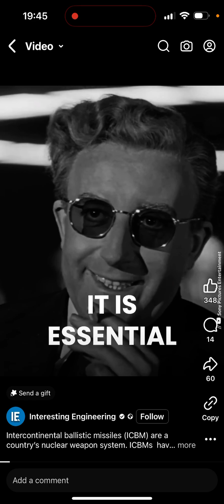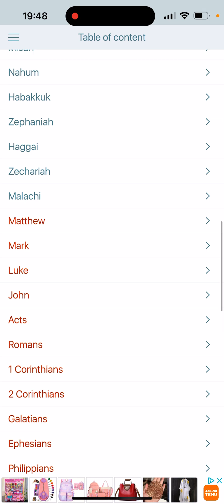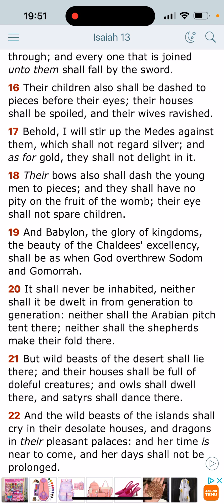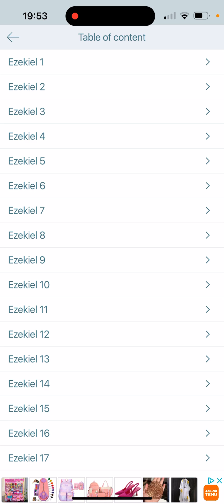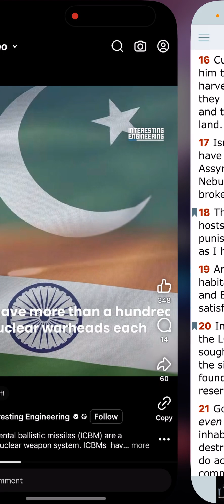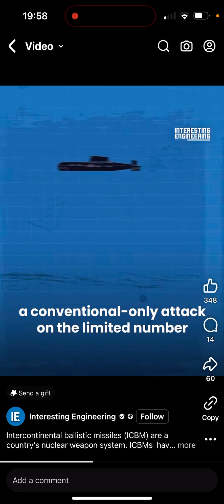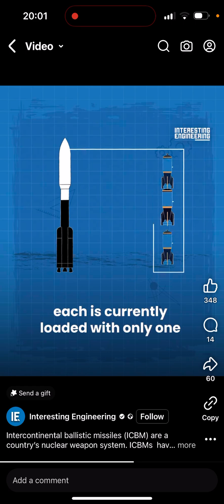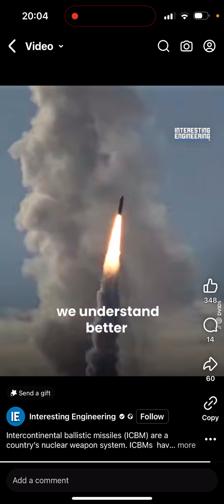Make bright the arrows